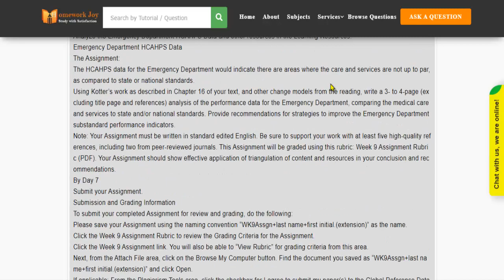MMHA6900 All Assignments Latest 2020 December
This tutorial falls under the subject category of education. In this tutorial, you'll find questions based on healthcare quality management. Get instant online assignment help from professionals by looking at the tutorial's preview and its content. If it fulfills your purpose, purchase it with our secured payment methods. We are 24x7 available.